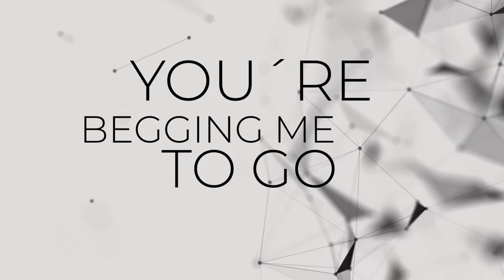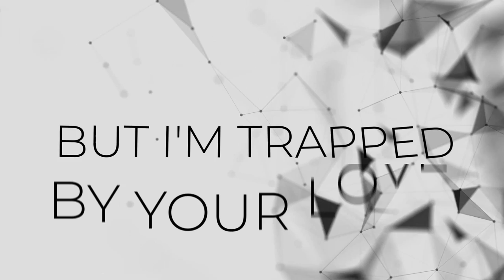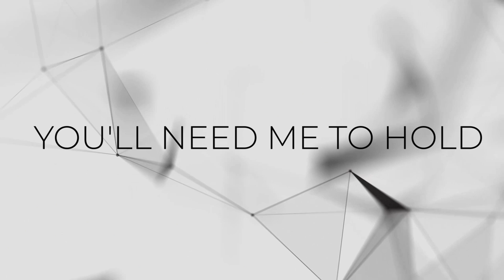Sima Galanti - LOVE IS A BATTLEFIELD LYRIC VIDEO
"Love Is A Battlefield" is the second single of my new upcoming, independent album to be released this year. This is an edgy version of the 1983 Pat Benatar classic hit song.

Lyrics:
Whoooo-oh-oh...
We are strong
No one can tell us we're wrong
Searching our hearts for so long
Both of us knowing
Love is a battlefield

You're begging me to go
Then making me stay
Why do you hurt me so bad
It would help me to know
Do I stand in your way
Or am I the best thing you've had

Believe me
Believe me
I can't tell you why
But I'm trapped by your love
And I'm chained to your side

Heartache to heartache we stand
No promises
No demands

When I'm losing control
Will you turn me away
Or touch me deep inside
And when all this gets old
Will, it still feels the same
There's no way this will die
But if we get much closer
I could lose control
And if your heart surrenders
You'll need me to hold

No promises
No demands